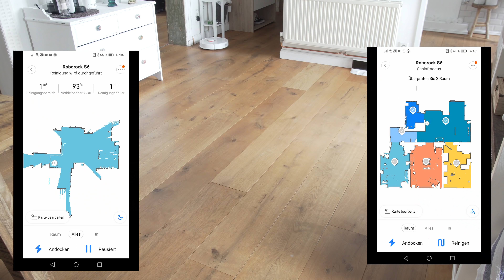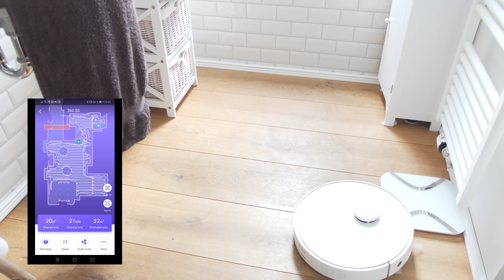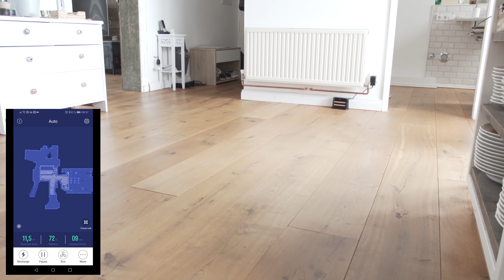TOP 5 STAUBSAUGER ROBOTER TEST 2019 (Q4) ► 34 Saugroboter im Test ! Roborock unschlagbar!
34 Staubsauger Roboter wurden für Testsieger TV in den letzten 18 Monaten getestet. Die Suche nach dem besten Saugroboter 2019 im Vergleich ist beendet. Der Testsieger und bester Saugroboter sowie alle Info’s über die besten smarten Staubsauger Roboter mit Wischfunktion und guter Preisleistung im Video. Das Ranking:

Die besten Staubsauger Roboter 2019 (Q4) - Ranking:
*► 1 Roborock S6 (Testsieger)
*► 2 Roborock S5
*► 3 360 S6
*► 4 Xiaomi Viomi V2
*► 5 Deebot Ozmo 950 | (2 Etagen, hochwertig)
*► 6 Eufy Robovac L70 | (Hybridfunktion)
*► 7 Deebot Ozmo 930 | (Teppicherkennung, Smart)
*► 8 360 S7 (Raumplanung)

*► 3 Xiaomi Mi Robot 1(Vorgänger)
*► 4 Tesvor X500 (unter 200€ Empfehlung)

Videoinhalt:
0:00 ► Saugrobotermarkt in den letzten 6 Monaten
2:00 ► Top 5 Saugroboter Winter 2019 (Q4)
7:15 ► Saugroboter, die Top 5 knapp verpasst haben
8:07 ► Beste Saugroboter ohne Wischfunktion

Testberichte findet ihr auf Kanal 2 Dort teste ich wöchentlich 1 bis 2 Saugwischroboter oder Akkusauger.

* Der Kanal ist ein Fulltimejob. Beim Kauf über markierte Links bekomme ich eine kleine Provision. Keine Mehrkosten !